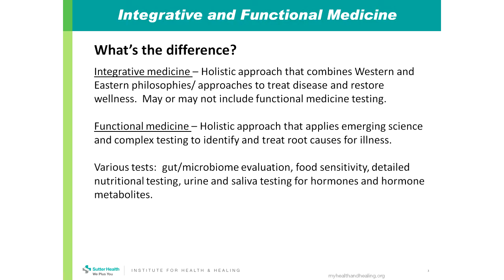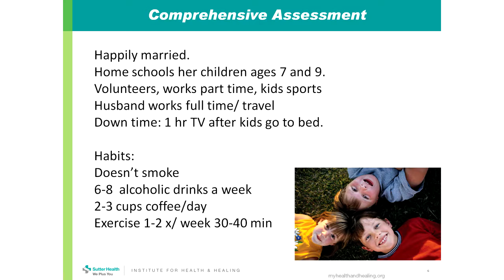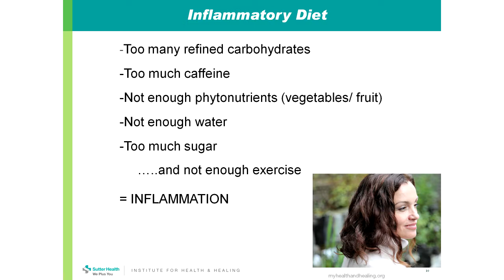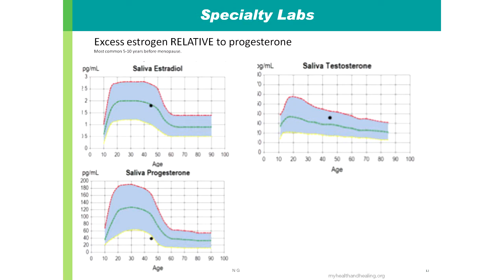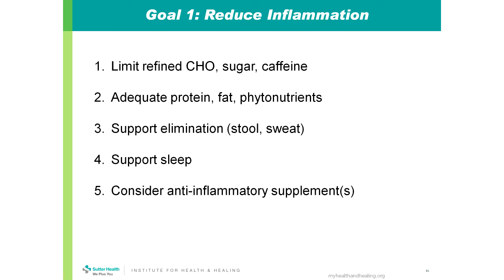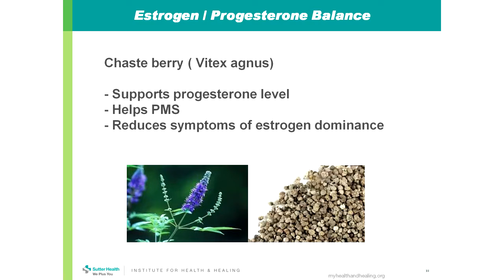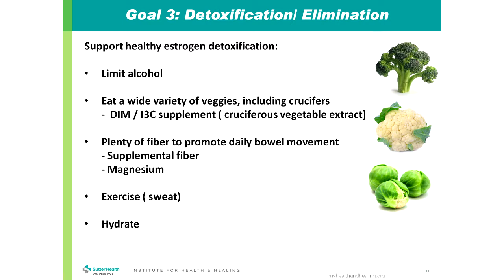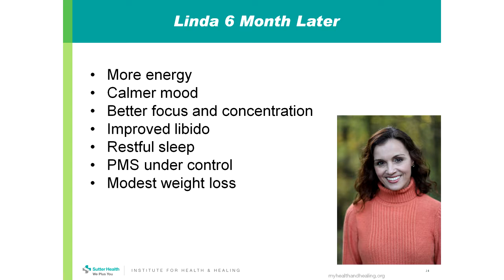The Science of Healthy Aging and Functional Medicine with Dr. Jennifer Griffin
Dr. Griffin offers an insider’s perspective to illustrate how she treats a patient in peri-menopause dealing with life stresses and hormone imbalances that are not responding to medications.